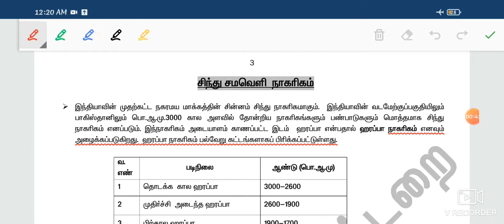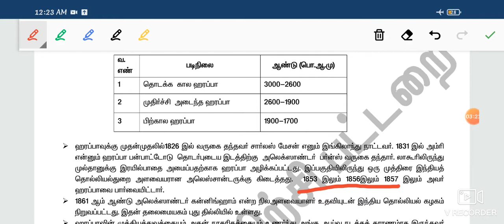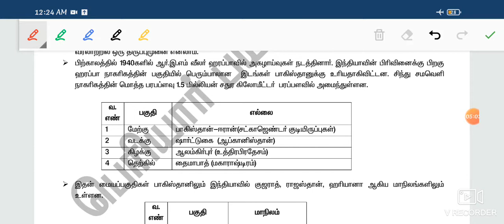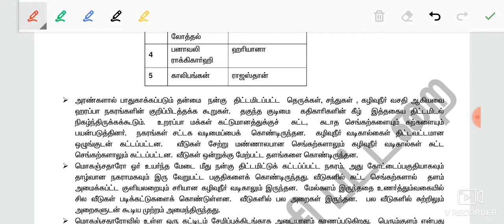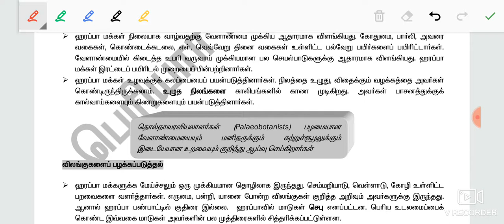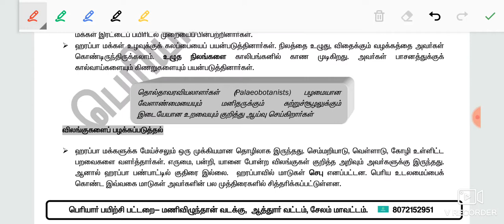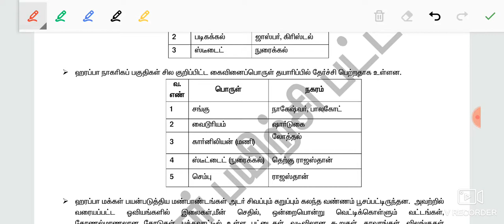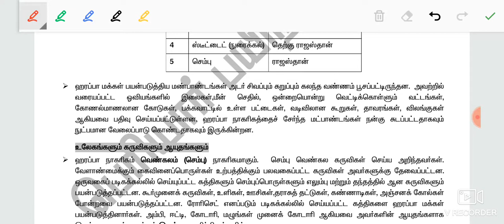TNPSC HISTORY - சிந்து சமவெளி நாகரிகம் 6th to 12th பகுதி 1 - Indus valley civilization apjsk video